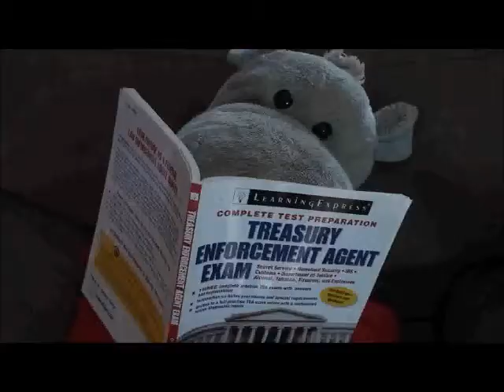Horace Gets a Stylist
Horace the Hippo prepares for a busy day in New York.  Video set to Horace's favorite song "Are you Ready" by Fatty Gets a Stylist.